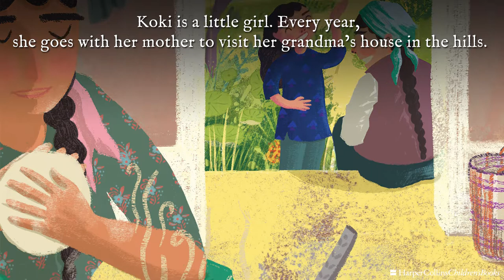Koki's Song | Ruskin Bond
On the ship that brought Ruskin Bond home to India he met a twelve-year-old girl called Koki, who shared her chocolates with him, having heard that he did not have money for chocolates. He did not see Koki again, but she turns up in his stories from time to time. She doesn’t grow old. She is twelve-year-old Koki forever. And if you live close to nature, to flowers, trees, birds and mountain streams, you will remain young, like Koki and Somi.